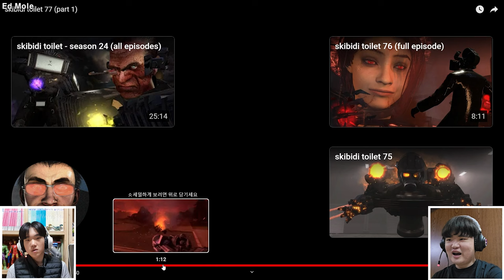Teaming with the G - Squad?! | Reacting to Skibidi Toilet 77 (part 1)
Hello Everyone Ed Mole here, in this video ASSEMBLE TV and I reacted to the most recent episode of "Skibidi Toilet", Skibidi Toilet 77 (part 1)!!! Made by Mr. Boom and it was a BLAST!!! Hope you guys enjoy watching this video as we enjoyed watching this Episode!
And also I'll leave a Link down below so you guys can check out Mr. Boom's channel, and the Skibidi Toilet Series.

[Chapters]
00:00 intro
00:53 Reaction!
04:44 Our Thoughts
07:18 Outro (Ending)